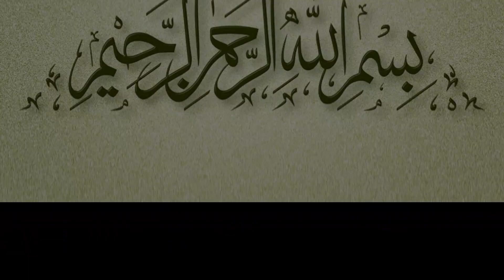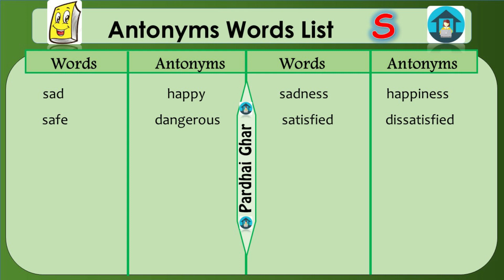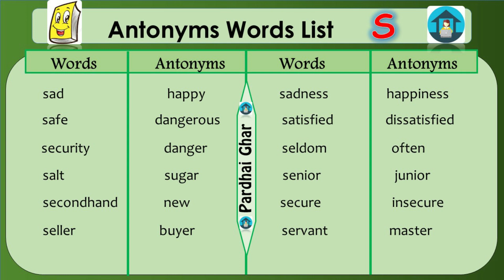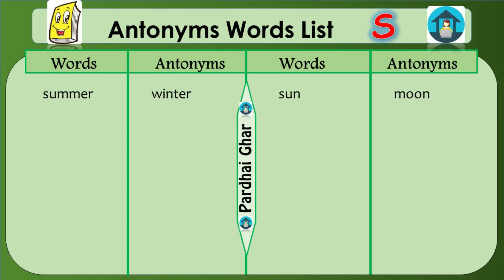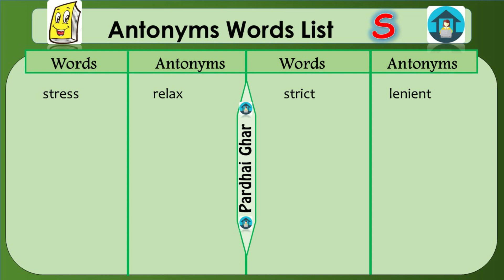Learn Common Antonyms Words in English to Expand your Vocabulary || Starting With S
In video we'll going to discuss those words starting with letter S. Learn an Extensive List of Antonyms in English to Improve and Expand your English Vocabulary with Urdu/Hindi explanation. Let's start with a couple easy examples.

0:00 Introduction
0:35 Antonyms Words List of Alphabet "S"
6:10 End